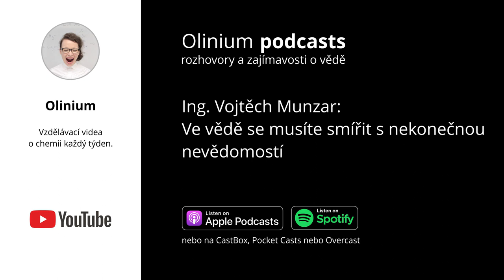Ing. Vojtěch Munzar: Ve vědě se musíte smířit s nekonečnou nevědomostí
Vojta je doktorandem v laboratoři silnoproudých výbojů @CVUTFEL . Jeho cesta k vědecké kariéře ale začala na Fakultě jaderné a a fyzikálně inženýrské.  V rozhovoru se bavíme o jeho práci zaměřené na z-pinče a život studenta/vědce. Proč si neumí představit, že by v životě dělal něco jiného?

Moderátorka podcastu je Olga Ryparová tedy já :)

Na svém Instagramovém účtu Olinium zveřejňuji pravidelně otázky a zajímavosti z chemie, které vás možná překvapí, ale také vám pomohou se dostat na medicínu a přírodovědné obory.